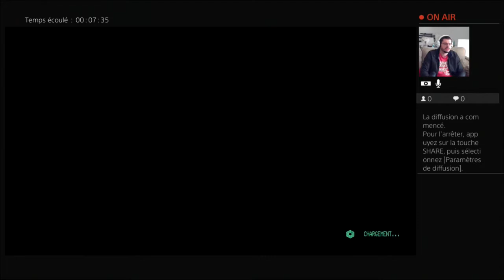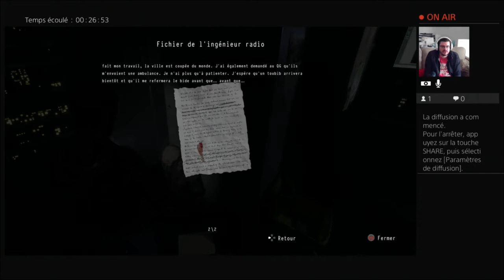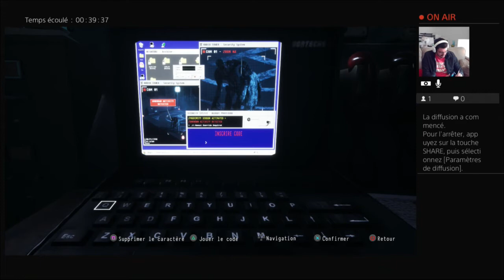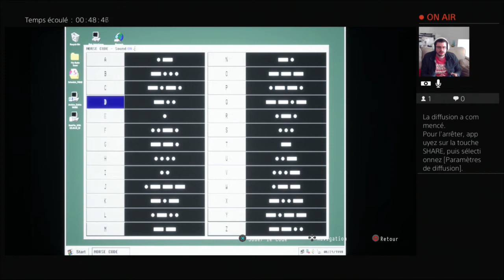Daymare 1998 - Episode 12 - Suivre à la trace | LET'S PLAY découverte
Sam continue de traquer le meurtrier de sa femme en écoutant les communications entre Sandman et Raven. Direction la citadelle, où se rejoignent les deux hommes pour se venger.